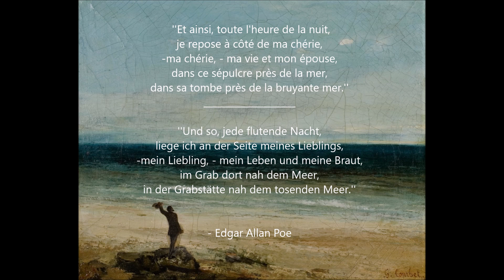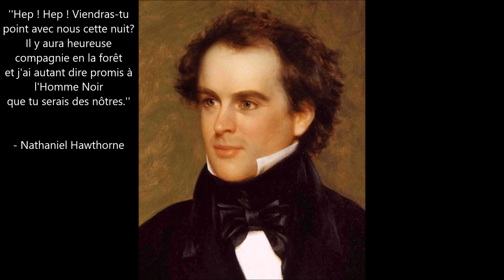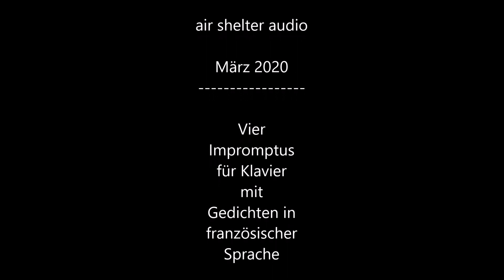Vier Impromptus für Klavier - quatre impromptus pour le piano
Vier Impromptus für Klavier mit Gedichten in französischer Sprache
quatre impromptus pour le piano avec des poèmes en francais

''Et ainsi, toute l'heure de la nuit,
je repose à côté de ma chérie,
-ma chérie, - ma vie et mon épouse,
dans ce sépulcre près de la mer,
dans sa tombe près de la bruyante mer.''

''Und so, jede flutende Nacht,
liege ich an der Seite meines Lieblings,
-mein Liebling, - mein Leben und meine Braut,
im Grab dort nah dem Meer,
in der Grabstätte nah dem tosenden Meer.''

''Elle laissa ses mains jouer dans les cheuveux du tragique garçon.
Elle n'était plus une fille dont il avait brisé le coeur;
elle était une femme adulte que tout cela faisait sourire,
mais qui souriait les yeux humides.''

''Sie ließ ihre Hände im Haar des traurigen Jungen spielen.
Sie war kein kleines Mädchen, dem er das Herz brach:
Sie war eine erwachsene Frau, die über all das lächelte,
aber ihre Augen waren feucht dabei.''

''… On tira à la courte paille pour savoir qui, qui,
qui serait mangé, Ohé ! Ohé !
Le sort tomba sur le plus jeune, le Mousse qui,
qui se mit à pleurer, Ohé ! Ohé !''

''Alle zogen Strohhalme, so wurde bestimmt,
wer gegessen würde, Ahoi ! Ahoi !
Es traf den Jüngsten, den Schiffsjungen,
der zu weinen begann, Ahoi ! Ahoi !''

- Louis-François Nicolaïe

''Hep ! Hep ! Viendras-tu point avec nous cette nuit?
Il y aura heureuse compagnie en la forêt
et j'ai autant dire promis à l'Homme Noir
que tu serais des nôtres.''

''Sei gegrüßt ! Gehst du heute Abend mit uns
in den Wald zu einer fröhlichen Gesellschaft?
Halb und halb versprach ich dem schwarzen Mann,
dass du dich uns anschließen würdest.''

Nathaniel Hawthorne